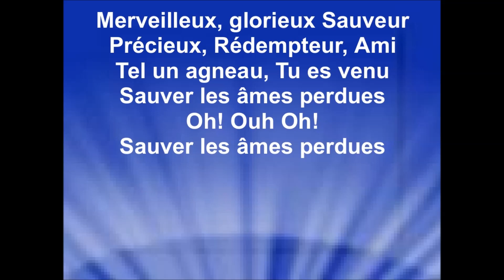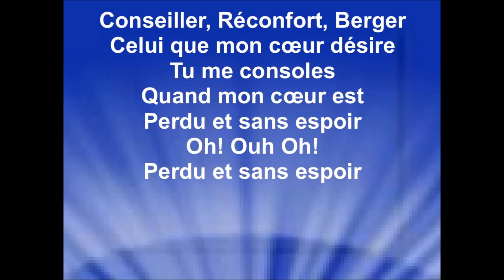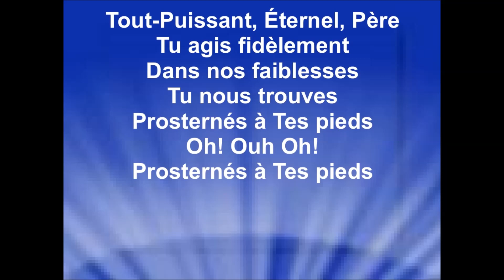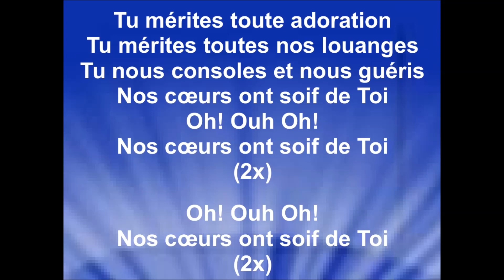MERVEILLEUX - Antsapraise cover Wonderful, Merciful d'Anthony Evans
Au travers de cette chanson, nous voulons élever notre Seigneur Jésus Christ et nous rappeler qu'Il est Celui qui guérit aussi bien notre corps que notre âme. Remettons-nous continuellement à Lui.

Adaptation des paroles : Jina Ralainarivo
Production : Akri Music Production
 - Claviers : Ornella Raoelinivo
 - Guitare acoustique : Jean Raoelinivo
 - Bass : Ranto Rakotomalala
 - Batterie : Ny Ony Nomenjanahary
 - Prise de son et Mixage/Mastering : Rickel Raoelinivo